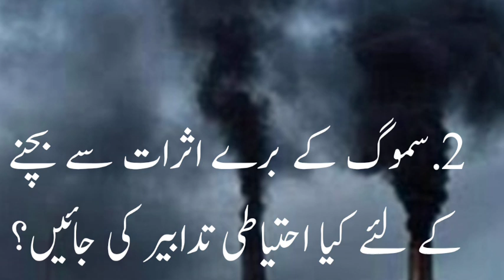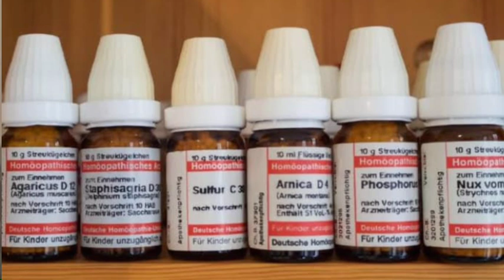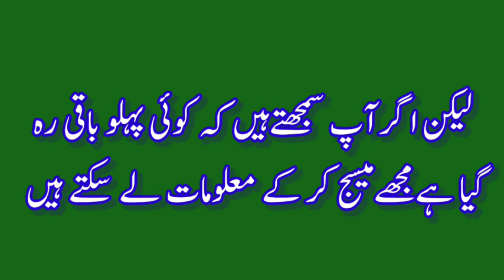سموگ کے برے اثرات کا ہومیوپیتھک علاج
1سموگ اور دھند میں کیافرق ہے 2سموگ کے برے اثرات کیا ہیں3 سموگ سے احتیاطی تدابیر  4 سموگ کے برے اثرات کا ہومیوپیتھک علاج